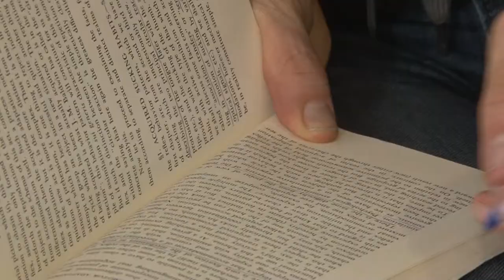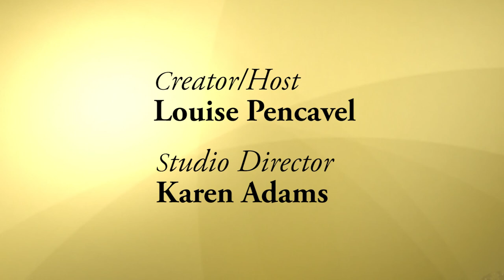Paul Thiebaut III-Long Version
PAUL THIEBAUT III was a homeless drug dealer as a teenager.  At age 23 he read his first book and everything changed.  He is now the creator of an innovative and highly successful teaching program, “10 Books A Home,” for pre-school children in East Palo Alto.